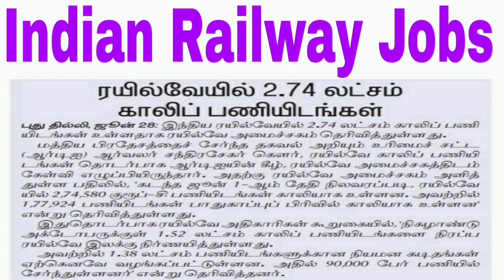railway jobs 2023 indian railway jobs latest railway jobs